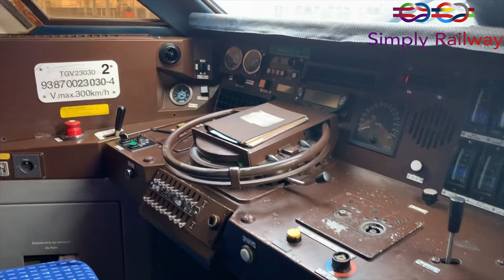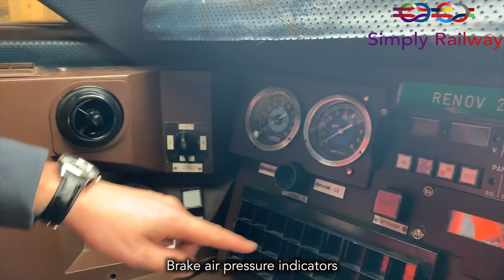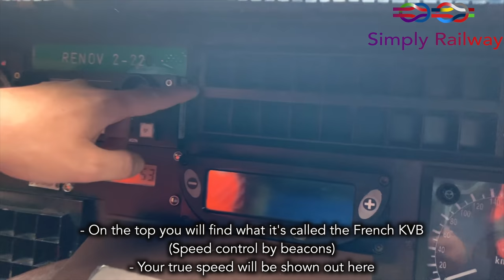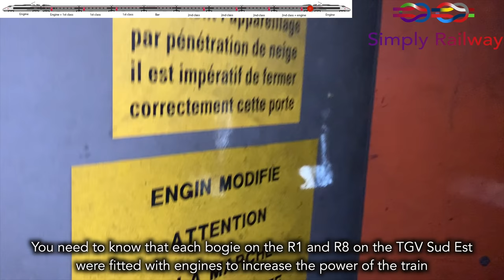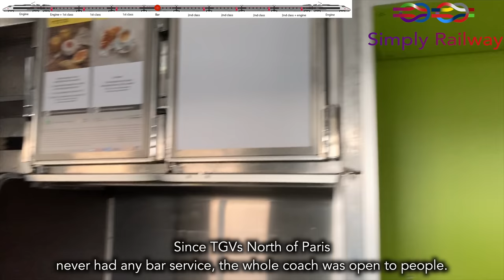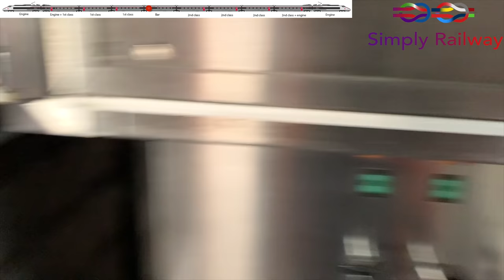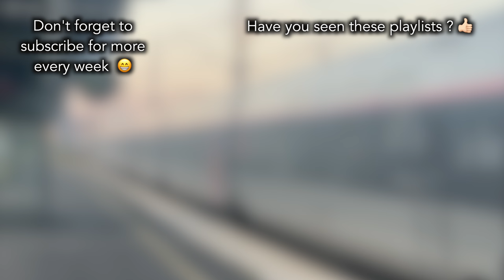The TGV under all the angles ! TGV 40th anniversary special video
Today we are doing something different, that's a footage I kept for a long time and it's time now to released this exclusive footage of a TGV Sud Est after its withdrawn from commercial service. Benjamin and I went to explore this beast...

Stein Erik Paulsen ;

00:00 : Introduction
0:56 : TGV from the outside
2:14 : Cabin
3:57 : 300 km/h views
4:41 : Engine walkthrough
5:55 : Passengers section walkthrough
9:46 : Opening of the coupler
10:22 : TGV from the outside
11:06 : Pantograph close up
11:46 : Happy birthday TGV and outro